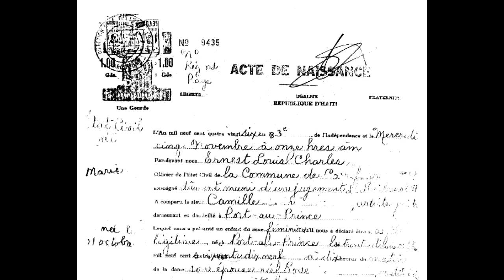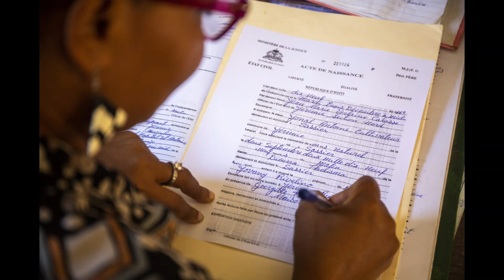Nou tout dwe konte# bon info # bon dokiman#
pou tout nouvo timoun ki fet nan 25 a 30 dernier annee sa yo surtout sak fet nan 10 a X annnee kap vini la yo , dokiman yo dwe transkri nan lod la lwa haitienne trase, pa bliye gen divers type ak ... Dossier lakay pam emission edikasyon ak fomasyon. Abonne... patage ...